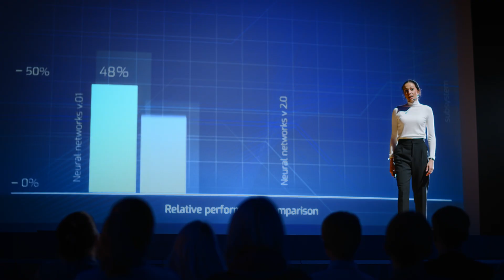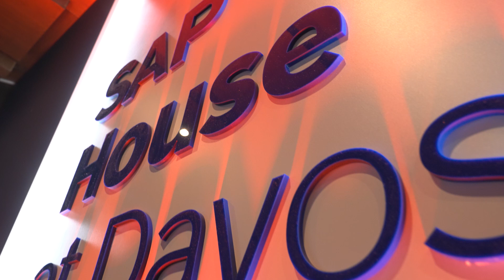Why GenAI Is the Powerful Tech That Can Change Everything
“AI has the potential to disrupt your entire business model,” according to SAP’s CEO and Member of the Executive Board of SAP SE Christian Klein. Organizations don’t just buy new GenAI tools, they implement new technology that can completely change how everything gets done.

GenAI can help people work faster and more efficiently. But building effective teams will require leaders to prioritize trust, humility and honesty. Leaders will also have to better evaluate what types of technology to implement and what types of people to hire. Communication about AI will be critical to helping workers understand the technology and its opportunities.

Tune in as Christian Klein and experts from Deloitte, Stanford University and BCG, explore how this powerful tool will transform business.

00:03 Lara Abrash, Deloitte
00:15 James Landay, Stanford University
00:26 Christian Klein, SAP
00:40 Leading With AI
00:56 AI Is Top Of Mind
01:16 Whom To Hire
01:28 Clear Communication Is Key